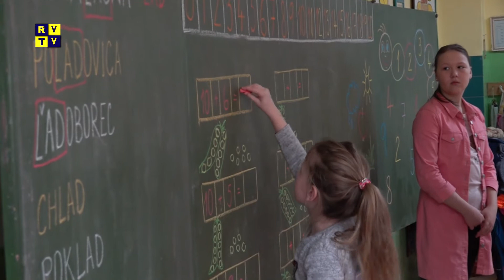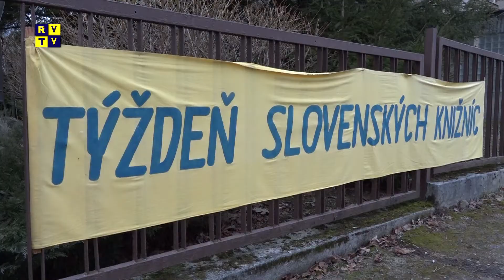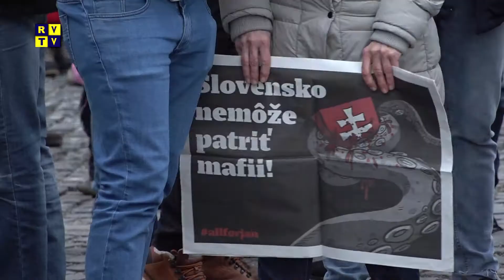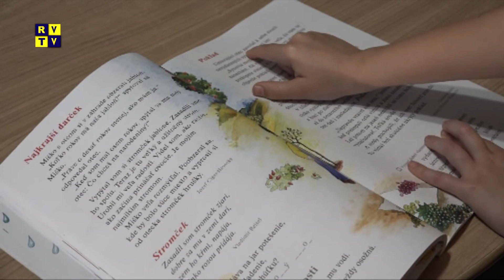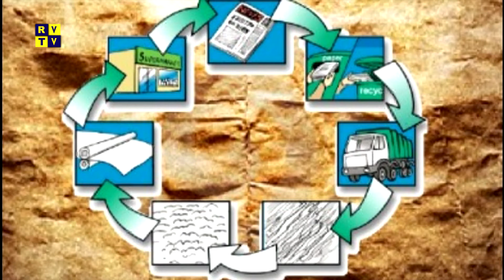Rožňavský magazín 14.3.2018